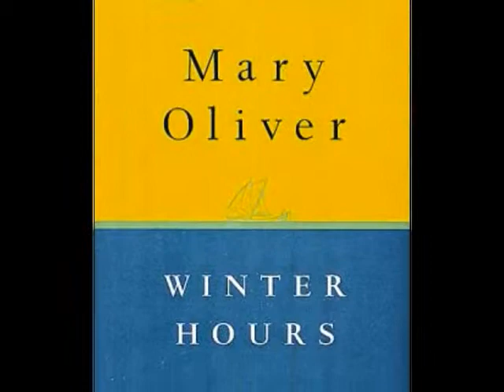Mary Oliver Podcast Poetry Project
AP Literature and Composition Poetry Project